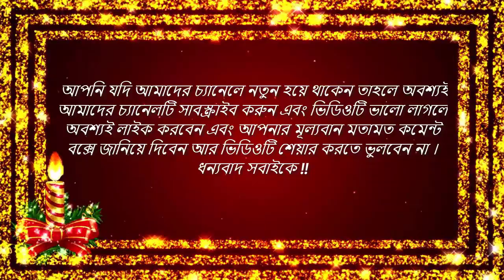আল্লাহর কি কুদরত দেখুন! ভিডিওটি না দেখলে বিশ্বাস হবে না! group reporter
আল্লাহর কি কুদরত দেখুন! ভিডিওটি না দেখলে বিশ্বাস হবে না!

   "Sidratul Media Tv"